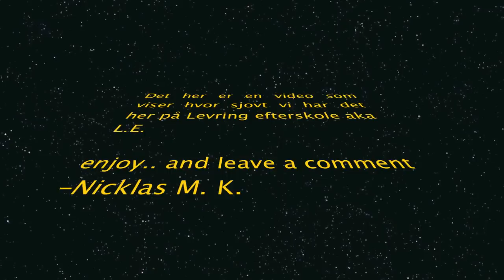LE CRAP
this is some funny clips from my bordingschool // Levring efterskole